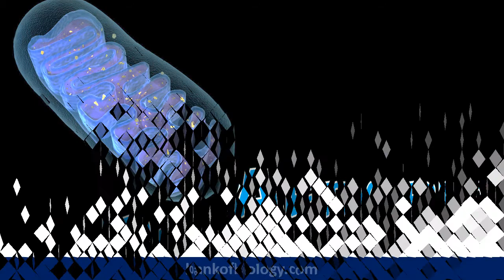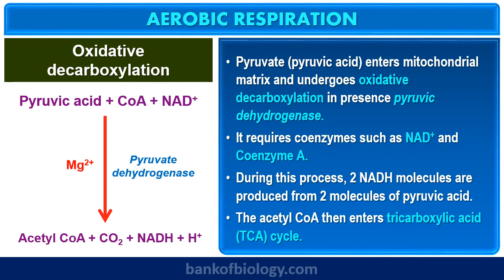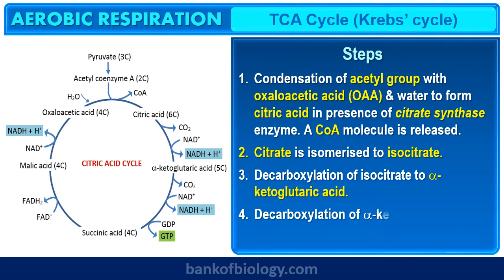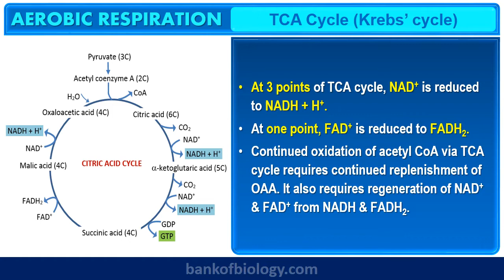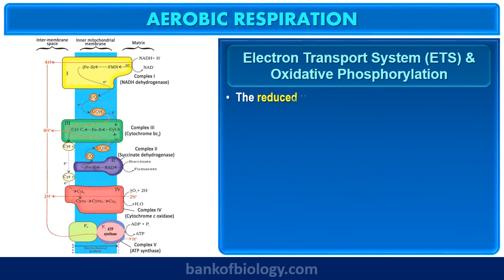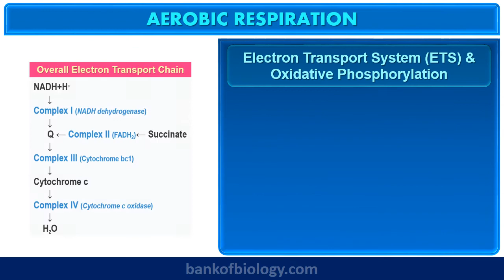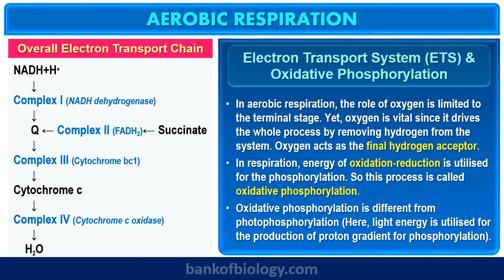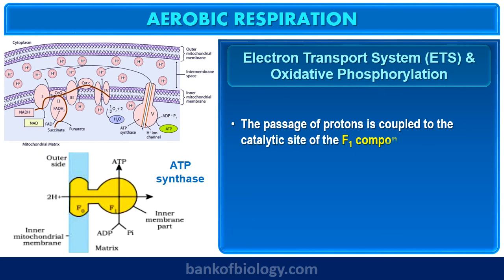Respiration in plants | Part 3 | Aerobic respiration 1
Class 11 (Plus 1) Biology video presentation